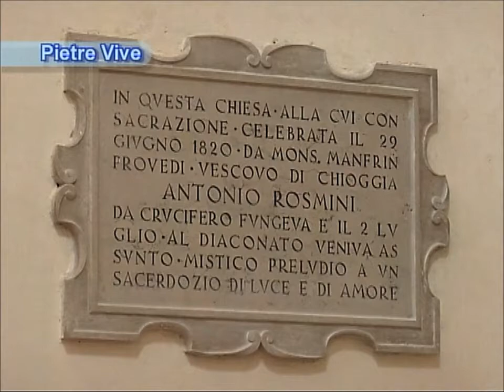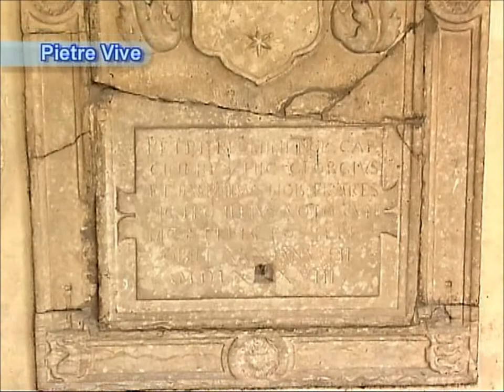Rovereto ricorda il beato Antonio Rosmini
PIETRE VIVE - servizio di Telepace - Studio di Trento - puntata del 21/07/2012